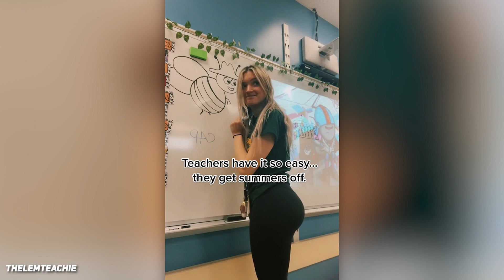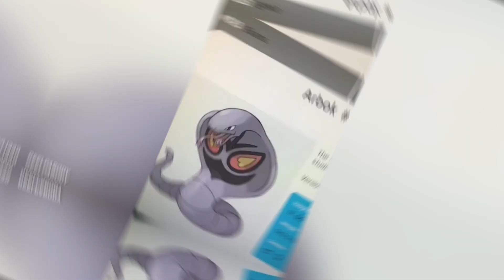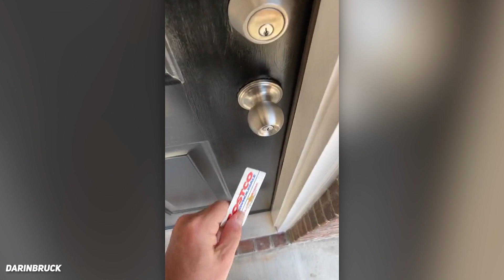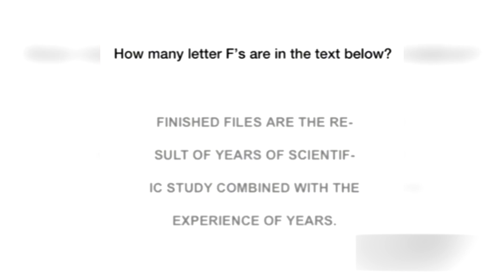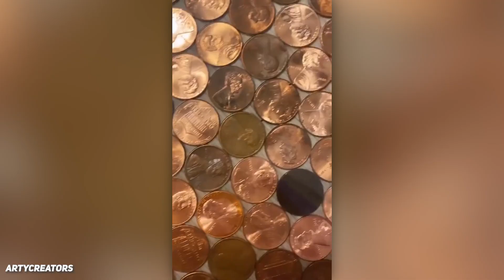Don't Look Away Challenge #6 (PG Clean)